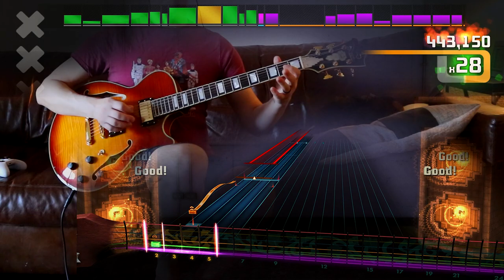Rocksmith Remastered - DLC - Blue Öyster Cult "Godzilla"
Oh no...

Rock Hits 4  (Singles)

Blue Öyster Cult – Godzilla
The Knack – My Sharona
Pat Benatar – Hit Me With Your Best Shot